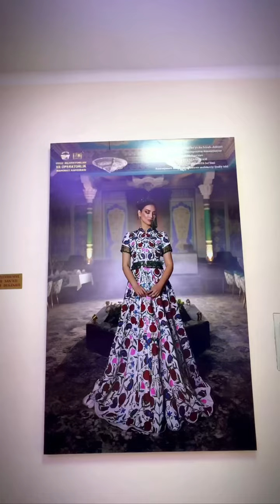2024 yil 18 may O'zbekiston davlat san'at va madaniyat institutida bo'lib o'tgan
2024 yil 18 may  O'zbekiston davlat san'at va madaniyat institutida bo'lib o'tgan “Ochiq eshiklar va karyera kuni” mehnat yarmarkasi doirasida “Ovoz rejissyorligi va operatorlik mahorati” kafedrasi tomonidan televedeniye va kino sohasida bir qator davlat hamda nodovlat tashkilotlar “O`zbekiston Kinoarboblari ijodiy uyushmasi” ,“O‘zbekfilm” kinokonserni, Hujjatli va xronakal filmlar kinostudiyasi, “Mening yurtim”, “Sevimli TV”, “Zo‘r TV” hamda xususiy kinostudilar “DILSHOH MEDIA” MChJ, “FOX MUSIC CINEMA” , “GOLD VISION GROUP”, “KAMRON FILM”, “XASAN FILMS” XK, “OLOV-NUR-MEDIA” MChJ, «Shaxriyor Baxtiyor» XKlar bilan ikki tomonlama hamkorlik shartnomasi imzolandi.
         “Ovoz rejissyorligi va operatorlik mahorati” kafedrasi talabalari bilan ssenariylar ustida ishlash, xujjatli va badiiy filmlar  yaratish, studiyalar tomonidan e’lon qilingan grantlarida qatnashish, studiyalar bilan xamkorlikda kino-televidenie mutaxassislarni bilan mahorat darslari hamda studiyadagi moddiy texnik uskunalardan beg‘araz talabalarni foydalanishini ta’minlash bo‘yicha kelishuvga erishildi.
Kelishuv jarayonida “OLOV-NUR-MEDIA” MChJ kinostudiyasi OROM kafedraning professor-o‘qituvchilari uchun konsert, shou dasturlar, ko‘ngil ochar tadbirlari uchun maxsus taklifnomalar va talabalariga tasvirga olinadigan ijodiy bitiruv malakaviy ishlari uchun 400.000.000 ml so‘mlik maxsus sertifikat taqdim qilindi.